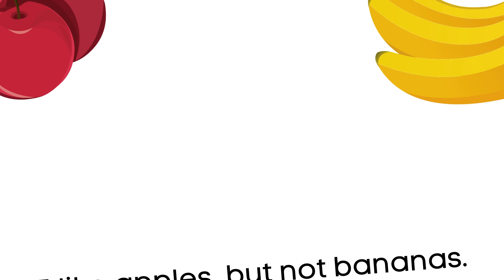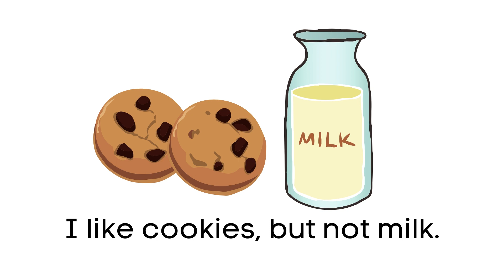Sight Word 'But', Different Types of Food, Reading, Virtual School, Online Learning, Learn to Read!!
This is a short Video/eBook which features sight word 'but' with different types of food.